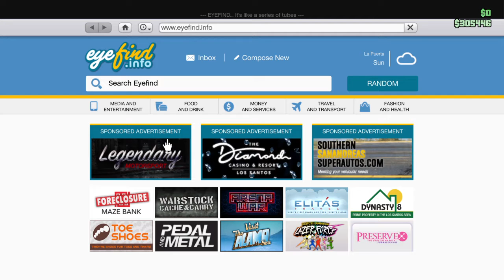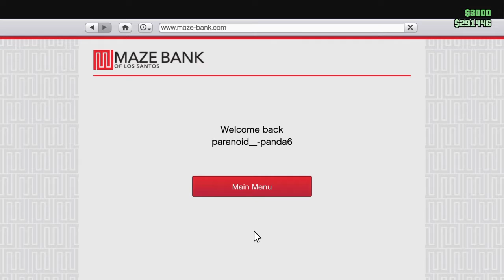Grand Theft Auto V_part 10